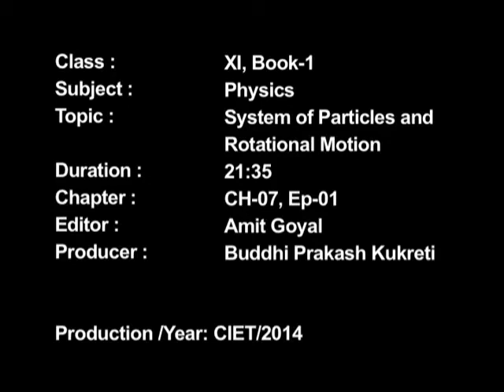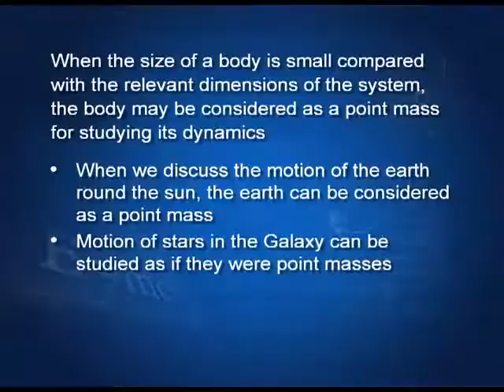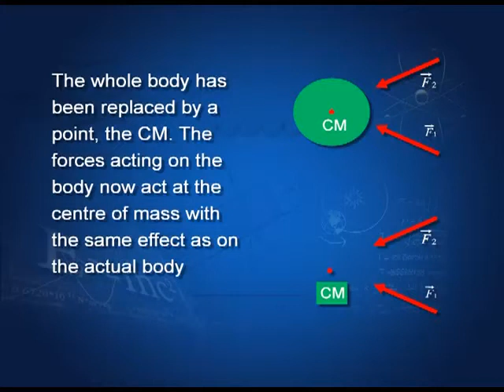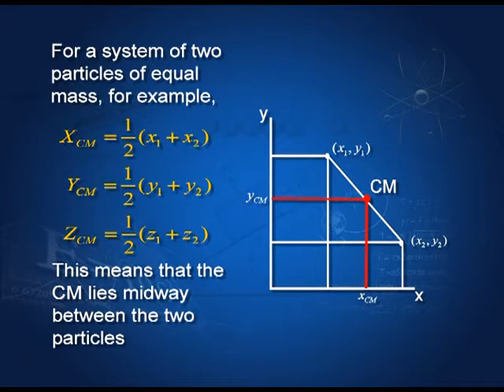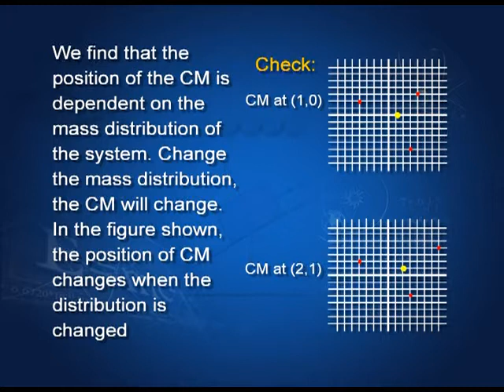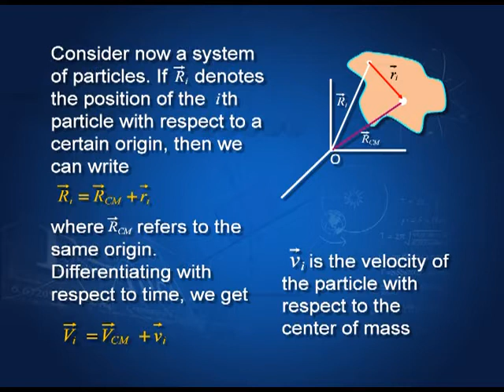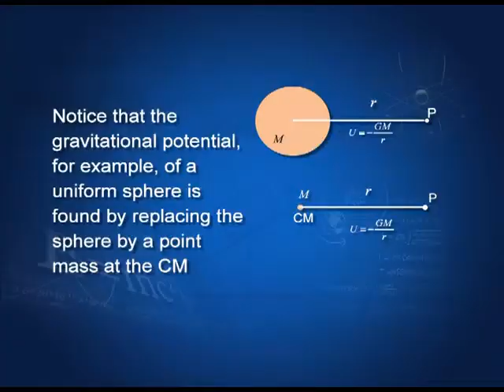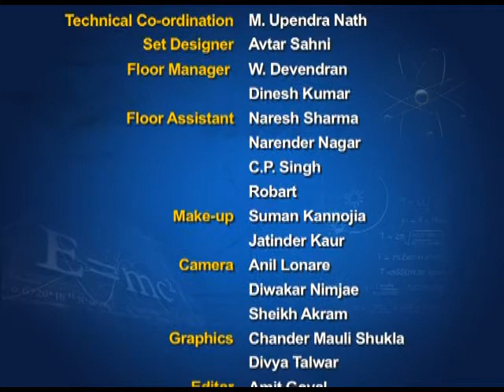Chapter 7 Centre of Mass (Ep 1)